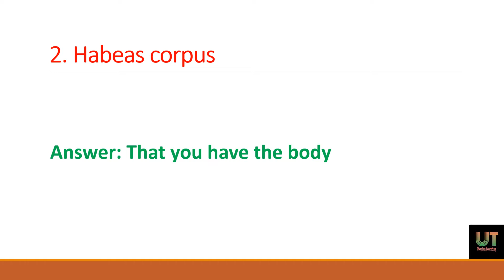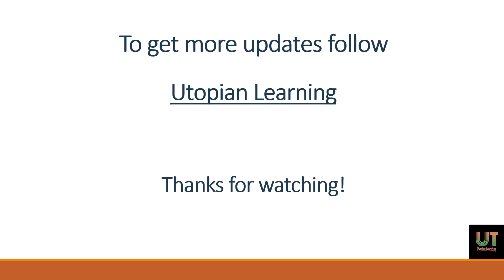Legal Terms for 3 Year LLB Entrance Test | L3 | Burdwan University Admission 2022 | Utopian Learning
Legal Terms for 3 Year LLB Entrance Test under Burdwan University. Stay updated for admission 2022 with Utopian Learning.